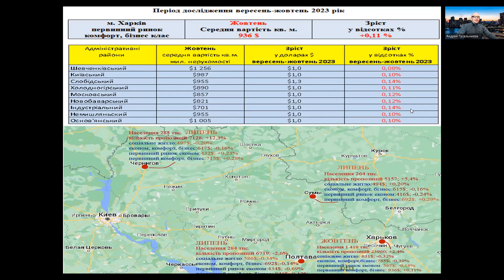Харьков первичный рынок недвижимости, октябрь2023.Погода рынка недвижимости, с Андреем Гусельниковым